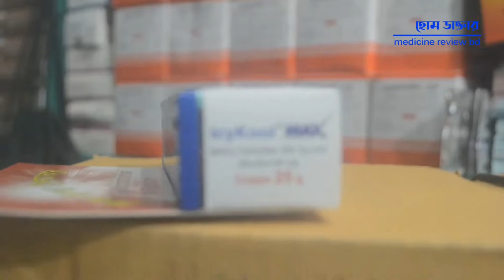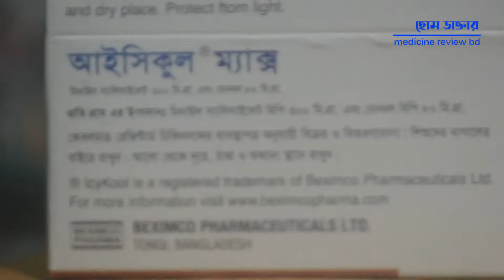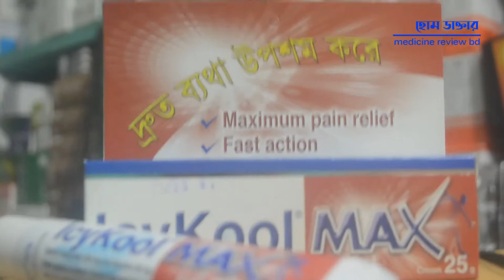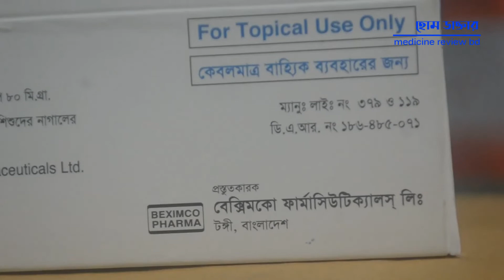দ্রুত যেকোন ব্যথা দূর করতে Icykool Max Cream || BEXIMCO PHARMACEUTICALS LTD.